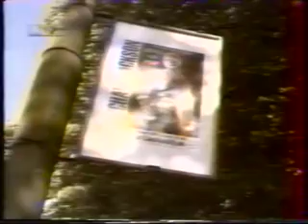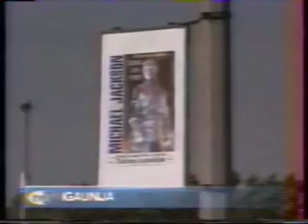MJ live in Tallinn [Estonia] - 1997.08.22 - TV Report 1